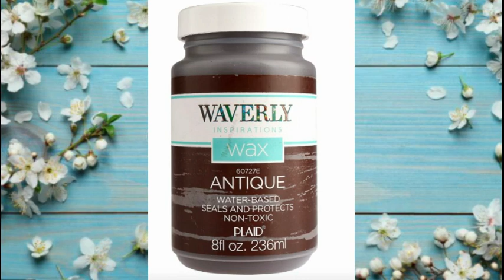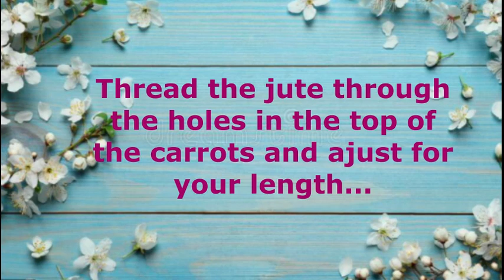Hippity Hoppity Easters on its Way!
💐Hippity Hoppity Easter’s on its way…💐
Dollar Tree supplies for  last minute Easter preparation 💐🐇🐣
Can’t believe how fast this year is hopping bye…
Lots to do, to get ready for the upcoming Easter celebration.
Last minute Easter decorating, table escape and Easter baskets…
Needed a little something in the family room for Easter. With the blue and white theme. Off to the workshop(the garage) to see what we have to work with...  had some wood carrots, blue and white napkins, twine, Mod Podge and a carrot garland came to fruition. Adding just a prefect bit of Easter to the fireplace.…  After added the garland to the mantle, it looked a little off balance with the large bunny on the left nuzzled in the greenery and rose wreath. Out to the garage to see what we had to add balance.
Styrofoam carrots, blue and white fabric, box of bites and pieces of florals and Valentines arrangement.  The orange carrots not going to work into the blue and white theme of the season. Happy surprise they came apart so easy... After cutting the fabric to fit the now naked carrots, some hot glue, a couple floral pins and some leftover ferns and twine. We have something we can work with... Five minutes later we had an arrangement.
This might be my favorite Easter decor yet... Was hands down the quicks DYI I've done in awhile...

Setting the dinning room table for Easter Dinner, have to get a jump on the table; since this is a very busy week at work.
Easter is always Grandma Garness's, pink floral china; adore this set.
Haven't found chargers in all these years that work great with this set.
Always on the hunt...
Its aways seems so plain, when presetting so early.
Once the fresh florals and the delicious menu adorns the table with the family gathered around it come to life...

Easter baskets for the kids~
Customized the kids Dollar Tree buckets filled with Dollar Tree candies and other finds hoping they enjoy. A couple requests from Trader Joe's added in. Special something for Littlebug our beautiful granddaughter on Easter. GiGi would never go over the top, maybe a little extra...
After all thats the best part of being a grandparent, all the extras...

Was hoping to have the fairy garden, ready for Easter but may have been an overzealous idea… Let’s take a peek how far the fairy gardens coming along… Its going to be so CUTE, when its done!